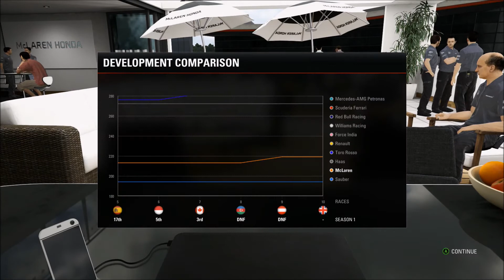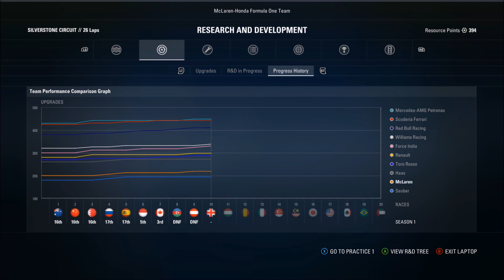F1 2017 CAREER MODE | PART 8 | ENGINE UPGRADE!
After two great results in Monaco and Canada, what will happen in Baku?